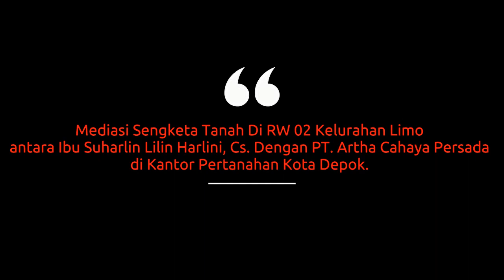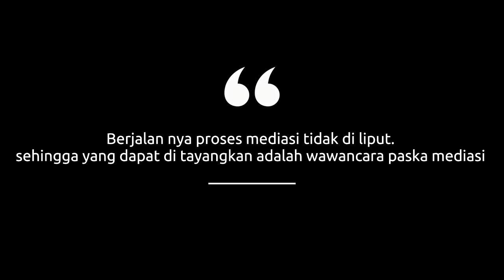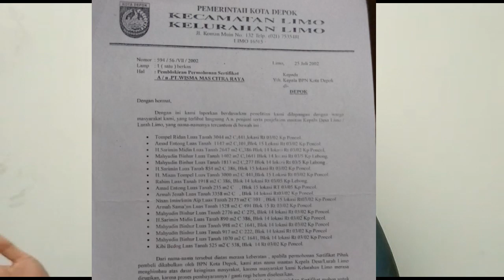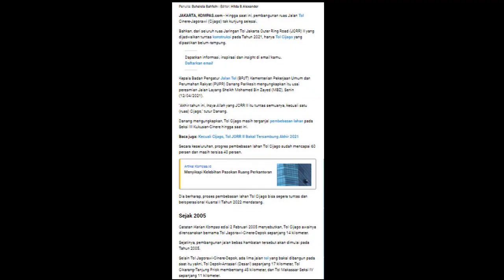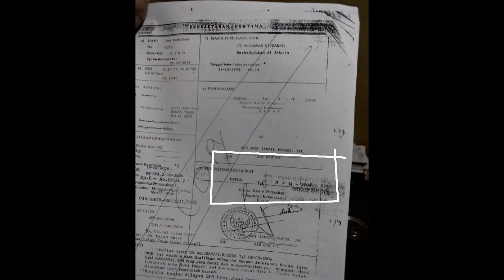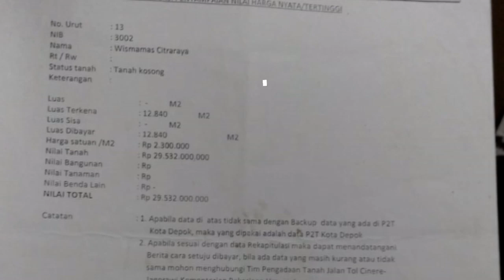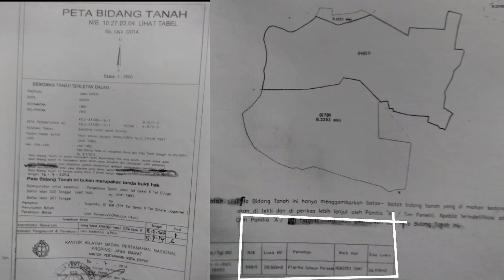Perjuangan Melawan "Mafia Tanah"PT ARTHA CAHAYA PERSADA di Kelurahan Limo-Kota Depok #01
Mediasi pertama yang diselenggarakan oleh Seksi SKP Kantah Kota Depok